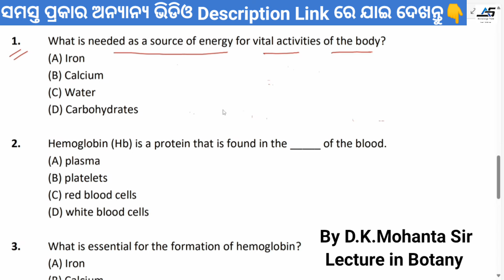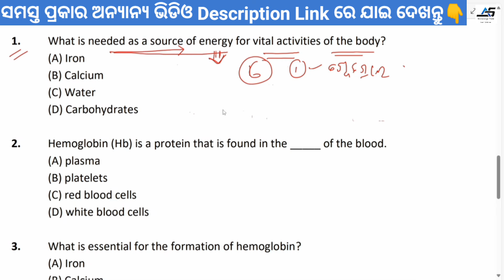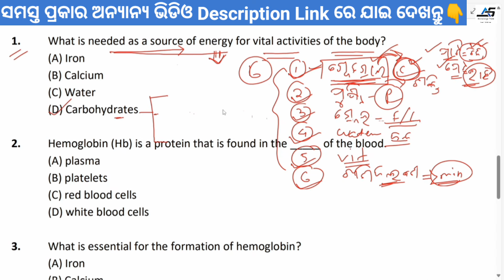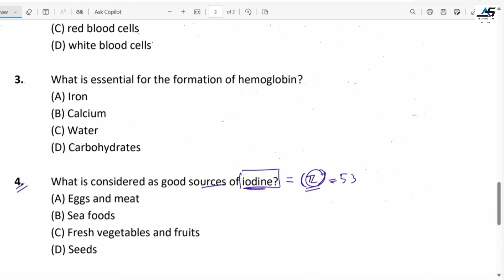General Science Biology Questions l RI, ICDS, Biology Important MCQs l Biology Gk l Biology Class l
General Science Biology Questions l Part-4 l Biology Important MCQs l Biology Gk l Biology Class l

BY D.K.Mohanta. (Rairangpur...)

biology mcqs,
biology mcq for competitive,
general science biology by D.K. Mohanta,
general science biology UPSC,

                        ll ଧନ୍ୟବାଦll